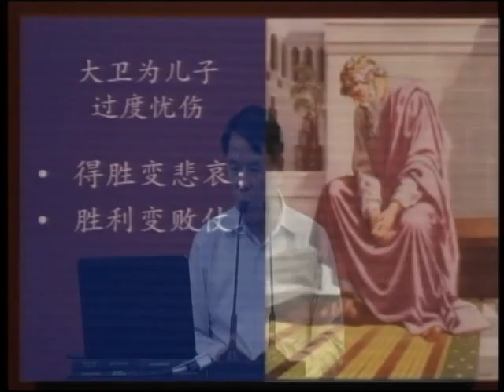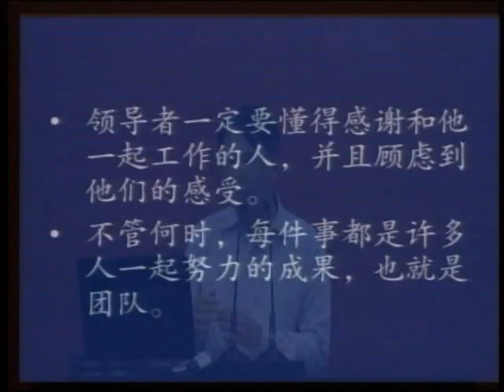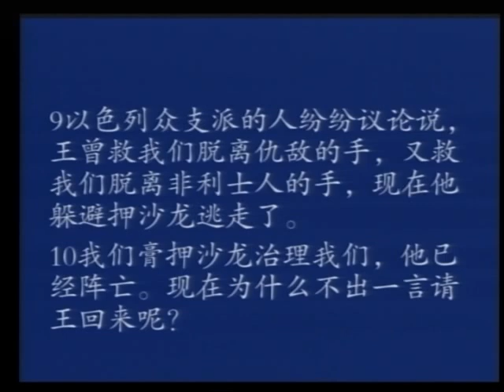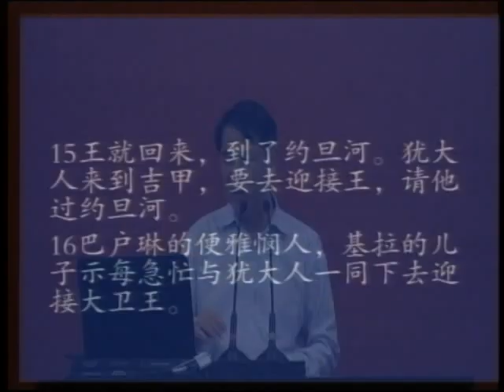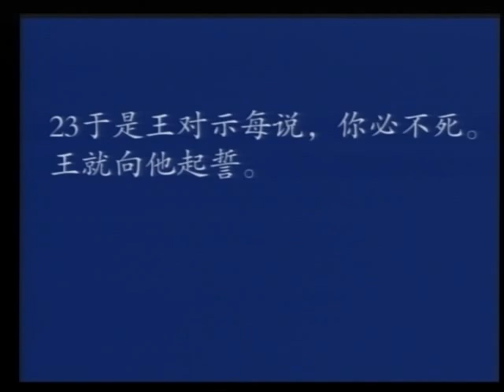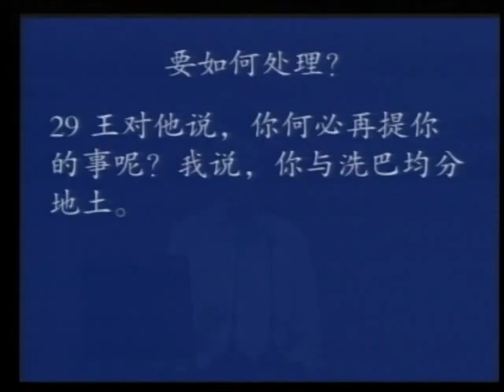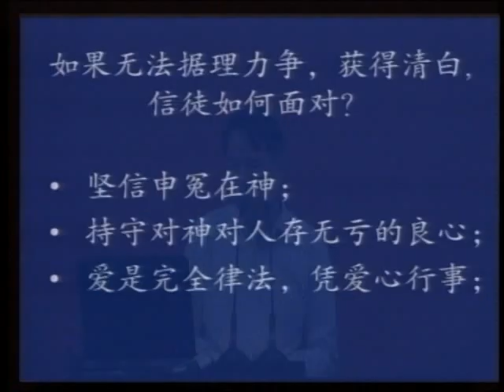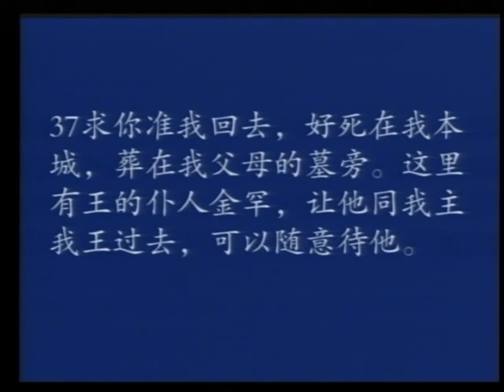撒母耳记下 张克复 21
在生活中，我们经常遇到无法了结的恩怨，
无法确定谁对谁错，谁是谁非，有时候很难说清楚。
这样的情况在我们的日常生活中也很常见。
当我们遇到类似的困境时，我们应该如何应对呢？

首先，我们要坚信神，相信上帝知道一切。
其次，我们要保持对神、对人无亏的良心，努力做到不亏欠他人，
以爱心行事，充满仁爱之心，尽量避免伤害他人。
在迷雾重重的人生道路上，
我们需要以理性、宽容的态度去面对无法了结的恩怨。
我们要相信上帝在天上，他看见一切，最终会为我们伸张公义。
愿我们在人生的道路上能以正直、理性的态度去面对各种困难，坚信上帝。